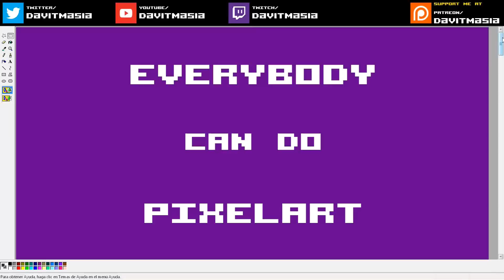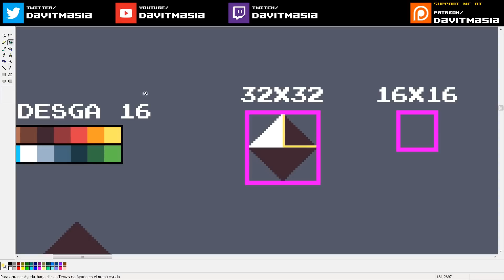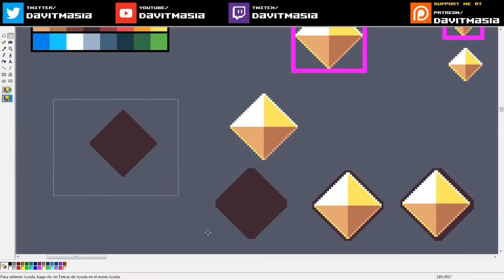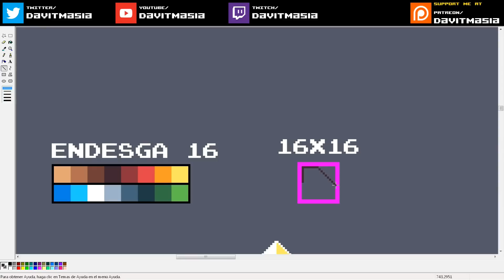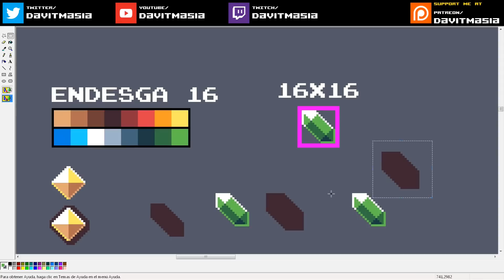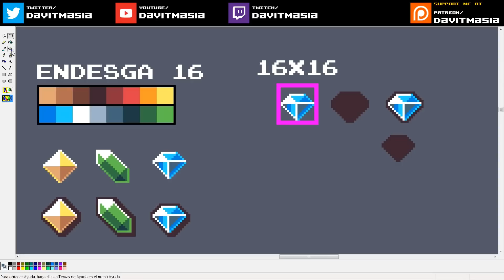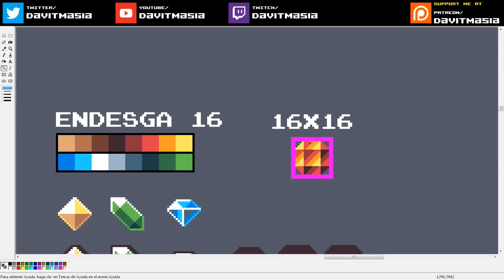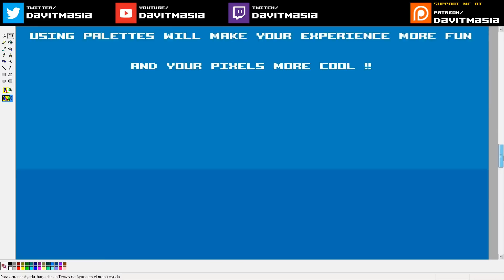Pixel Art Tutorial - How to start in PixelArt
VIDEO INFO

Small video showing how start in pixelart doing cool pixels with basic tips.

SOFTWARE
PixelArt: MsPaint (XP Version)